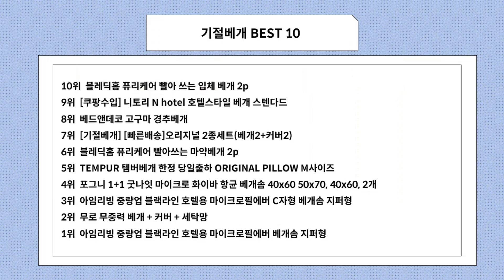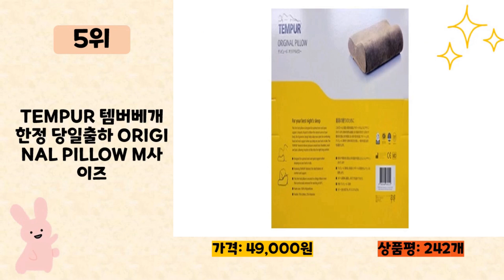기절베개 사기 전에 이 영상 먼저 보세요! 2024년 인기 많은 기절베개 추천 TOP10 / 구매후기, 판매량, 가격이 모두 반영된 최신 순위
2024년 판매량이 높은 기절베개 추천 TOP10을 소개합니다.

♥10위   블레딕홈 퓨리케어 빨아 쓰는 입체 베개 2p  [  21,120원  ]

♥9위   [쿠팡수입] 니토리 N hotel 호텔스타일 베개 스텐다드  [  22,710원  ]

♥8위   베드앤데코 고구마 경추베개  [  17,280원  ]

♥7위   [기절베개] [빠른배송]오리지널 2종세트(베개2+커버2)  [  35,110원  ]

♥6위   블레딕홈 퓨리케어 빨아쓰는 마약베개 2p  [  31,140원  ]

♥5위   TEMPUR 템버베개 한정 당일출하 ORIGINAL PILLOW M사이즈  [  49,000원  ]

♥4위   포그니 1+1 굿나잇 마이크로 화이바 항균 베개솜 40x60 50x70, 40x60, 2개  [  11,200원  ]

♥3위   아임리빙 중량업 블랙라인 호텔용 마이크로필에버 C자형 베개솜 지퍼형  [  18,530원  ]

♥2위   무로 무중력 베개 + 커버 + 세탁망  [  29,900원  ]

♥1위   아임리빙 중량업 블랙라인 호텔용 마이크로필에버 베개솜 지퍼형  [  16,340원  ]